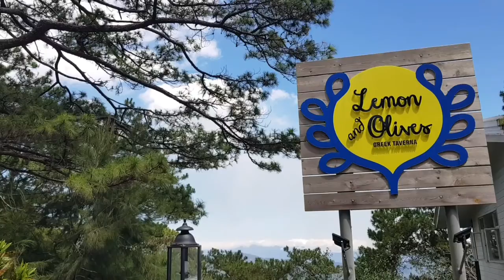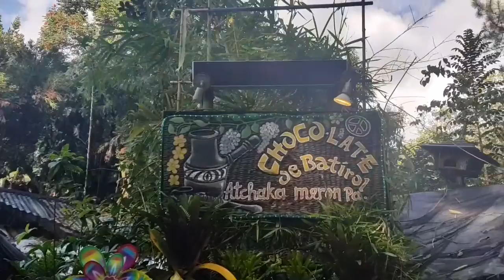MOM'S BIRTHDAY TRIP IN BAGUIO | TRAVEL VLOG #2